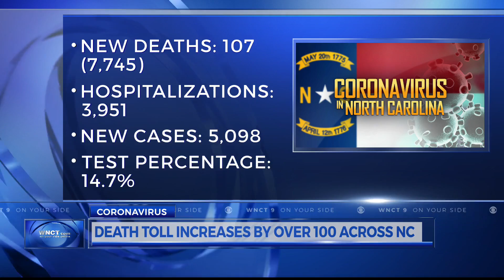Onslow Memorial Hospital running low on beds as COVID-19 cases surge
Onslow Memorial Hospital officials are encouraging residents to take coronavirus seriously and protect themselves. The announcement comes as the hospital is dealing with a shortage of beds for patients.